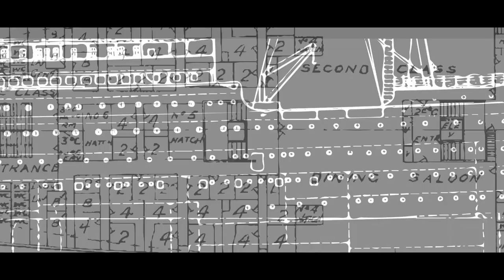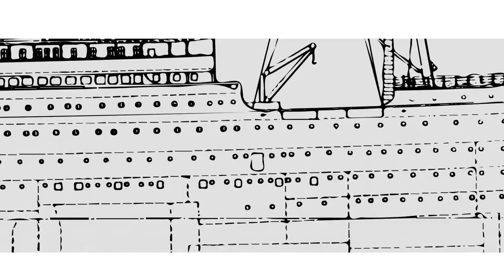ce qu'on peut faire de nos jours.mpg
la technologie permet des choses fantastiques